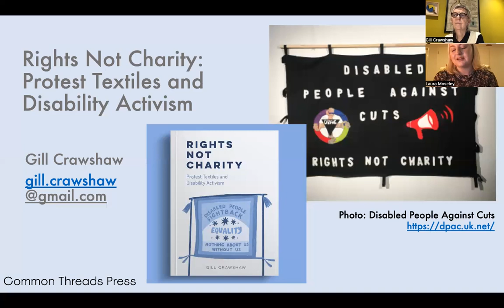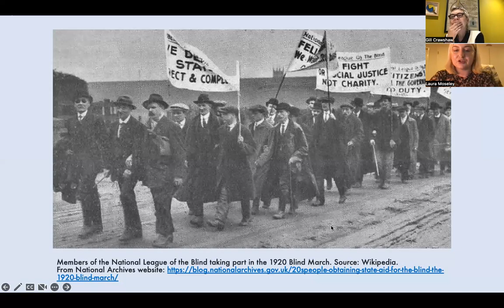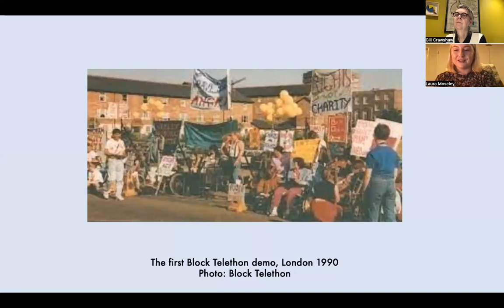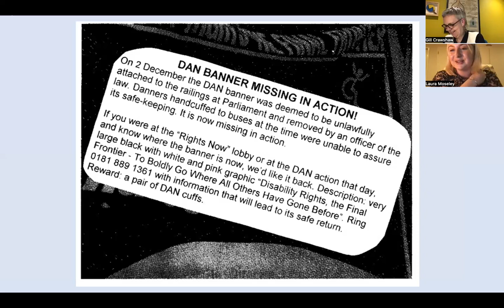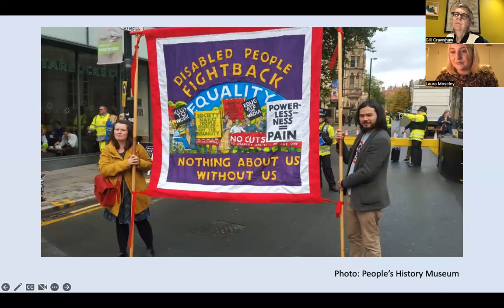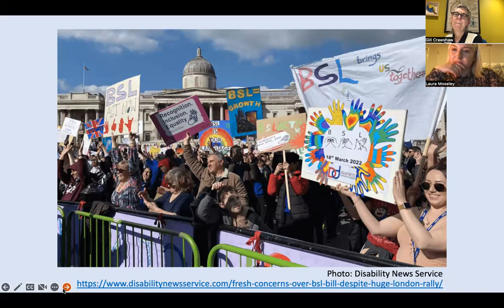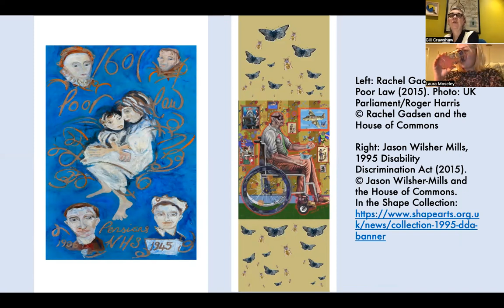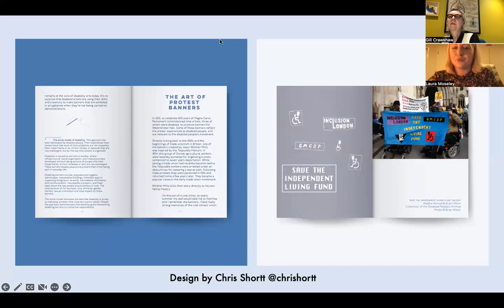Craft in Conversation: Rights Not Charity by Gill Crawshaw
An evening with the author of 'Rights Not Charity: Protest Textiles and Disability Activism', Gill Crawshaw on 29 September 2023.

This event features a conversation between founder of Common Threads Press, Laura Moseley, and curator and author Gill Crawshaw. There was also a Q&A discussion where attendees had the opportunity to ask questions and join in the conversation.